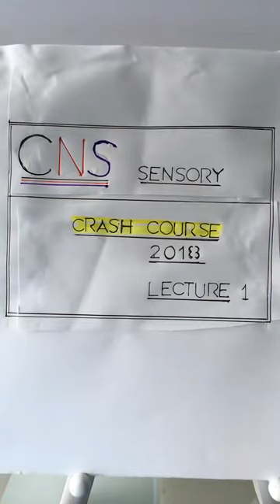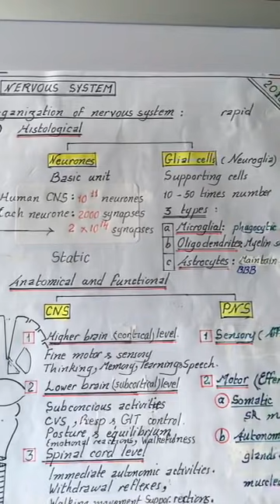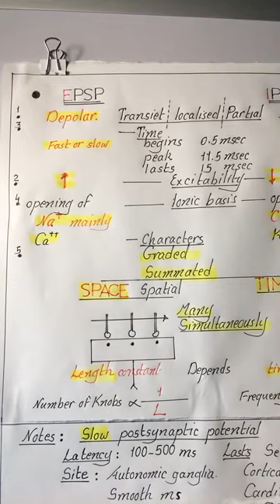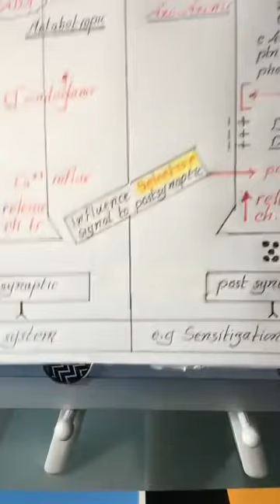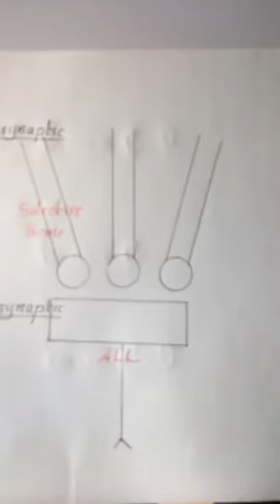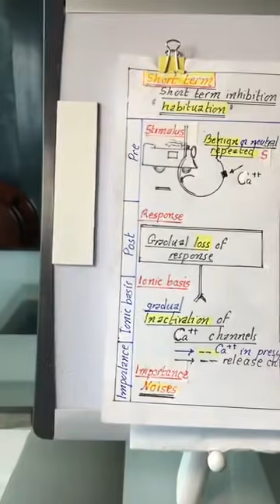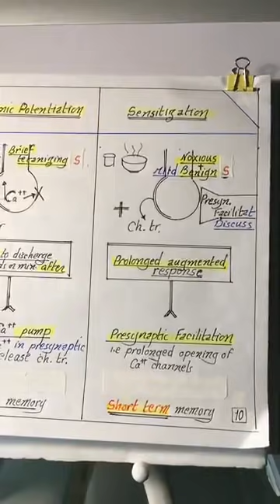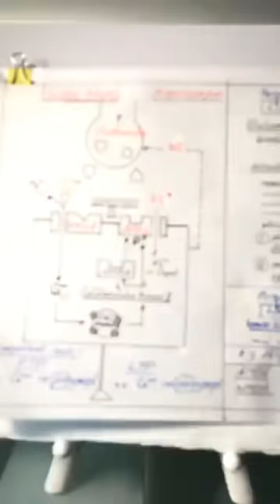CNS #1 | Sensory synapses | Physiology Crash Course | Dr.Nagi | Arabic